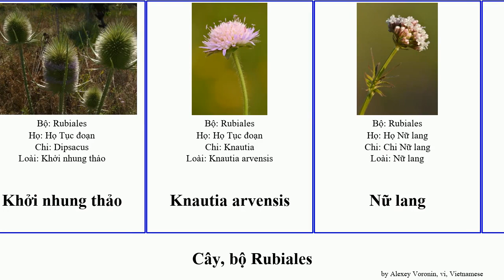Cây, bộ Rubiales plants montana lang nhung arvensis locusta Chi Patrinia Cam đoạn Tục tùng Lives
cây bộ Rubiales.
plants of Order Rubiales, language: vi.

Chi Cam tùng
Chi Nữ lang
Họ Nữ lang
Họ Tục đoạn
Khởi nhung thảo
Knautia arvensis
Nữ lang
Patrinia scabiosifolia
Valeriana montana
Valerianella locusta